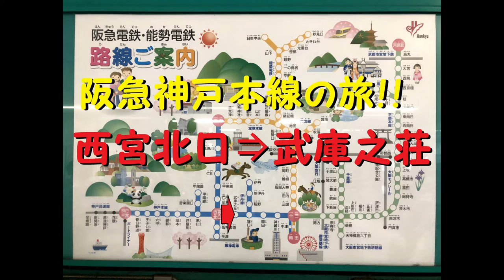【各駅停車で行こう（前面展望）】阪急神戸本線の旅⑨ 西宮北口駅⇒武庫之荘駅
■2020年7月12日に撮影した、阪急神戸本線9000系の先頭車からの眺めです。

13歳以下の方がご視聴される際は保護者の方とご一緒にご覧ください。

　・Ａパート：To tomorrow （written by FLASH☆BEAT様）
　・Ｂパート：青空空港 （written by かずち　様）